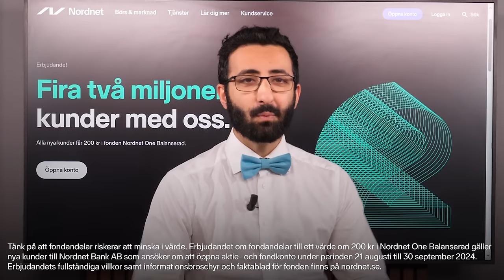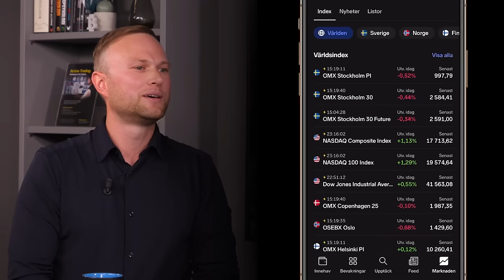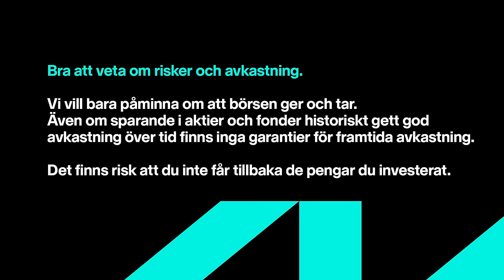Viaplay, Telia & Schibsted - Mediebolagens framtid på börsen | Sparpodden 540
Jon Åsberg är chefredaktör på Fokus, och med över 30 års erfarenhet av mediebranschen i ryggen så får vi höra hans bild av börsens svenska mediebolag. Varför köpte Telia upp TV4 egentligen? Hur ska Viaplay ta sig ur krisen? Och är det bra att Schibsted knoppat av mediedelen? Det och mycket mer i veckans Sparpodden.

00:00 Sparpodden
02:02 Telia
15:00 Framtidens media
21:01 Public service
26:05 Viaplay
37:25 Lokalmedia
40:56 Schibsted